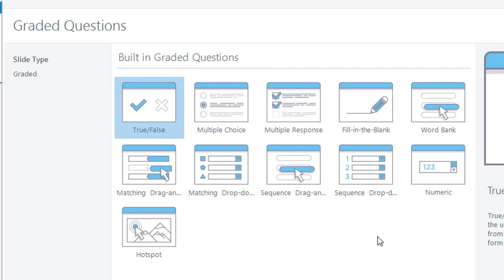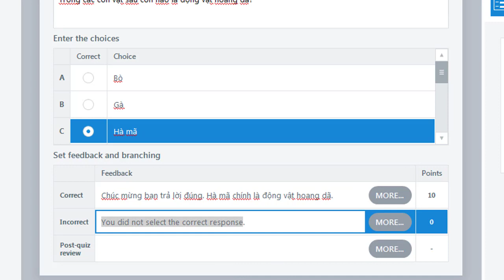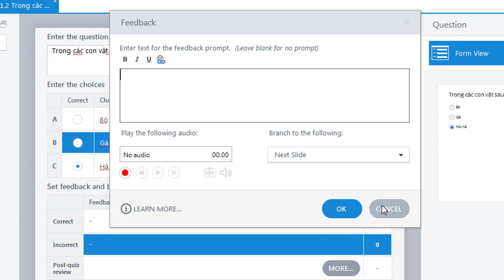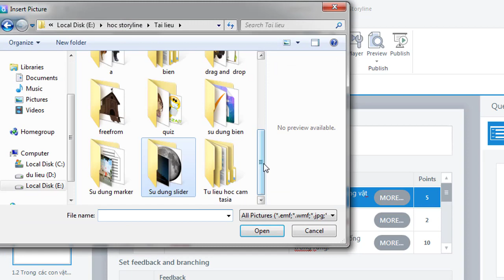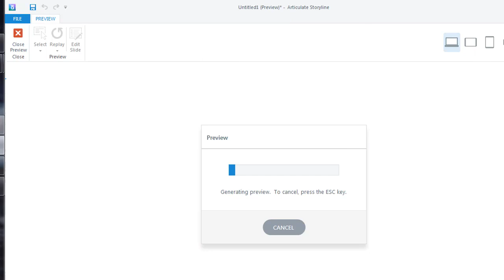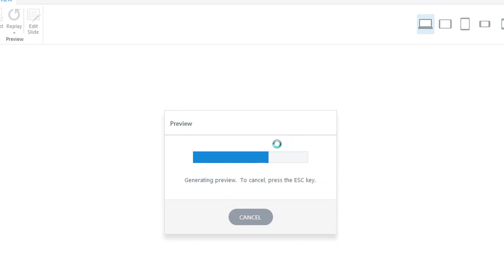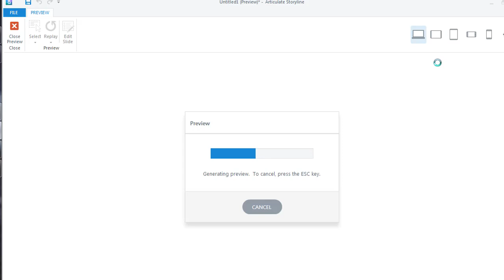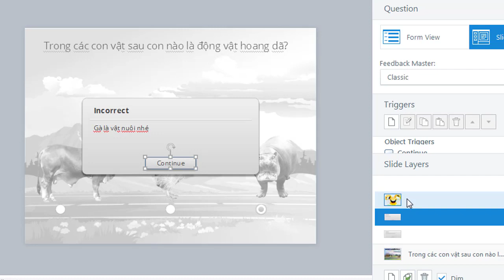Tạo câu hỏi 1 đáp án đúng trong phần mềm Articulate Storyline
Đối với bài giảng Elearning phần quan trọng nhất chính là hệ thống câu hỏi trắc nghiệm. Nó chính là công cụ để học sinh tương tác được với các bài giảng của giáo viên.
Phần mềm Articulate Storyline cho phép chúng ta tạo ra rất nhiều loại câu hỏi trắc nghiệm như: câu hỏi 1 đáp án đúng, câu hỏi nhiều đáp án đúng, điền từ chỗ trống, nối cặp đôi, hotspot,...
Hôm nay chúng ta cùng tìm hiểu dạng câu hỏi quan trọng nhất là dạng câu hỏi 1 đáp án đúng. Bài học này là bài học quan trọng nhất trong hệ thống bài học về tạo câu hỏi trong phần mềm Articulate Storyline vì mình sẽ hướng dẫn các bạn cách tùy biến câu hỏi sao cho sinh động và hấp dẫn. Các bài sau những nội dung này sẽ không được nhắc lại nữa.